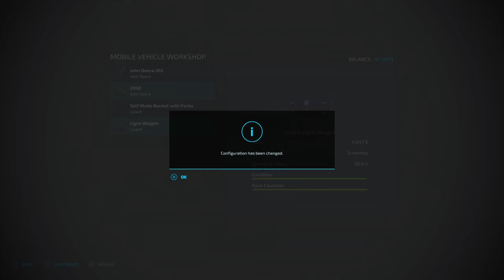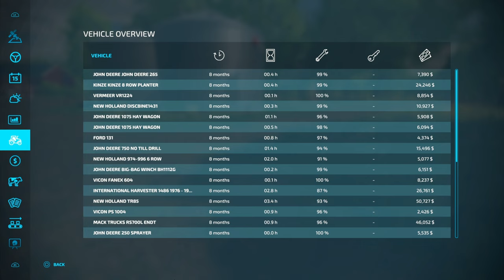FS 22 Middleburg Hard Economy Ep.9-Investments everywhere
Welcome to my Let's Play of Farming Simulator 22.  We are playing on the map Middleburg.  I’ll be bringing mods that bring back a lot of memories of when I grew up on the farm such as two wheel drive tractors and older style equipment.

This will be my first time experiencing the map of Middleburg.  The farm setup we will be starting with is the one you get in new farmer mode, along with a few extra pieces of ground, and the equipment of my choosing.  I also have added a few buildings to the starting farm or made some changes to adjust to the playstyle that I enjoy the most.

This map is a 4x map which will be my first time playing on a map of this size.  Along with this map are many custom commodities, buildings, and so many other features.  Come with me as we explore this map, and learn how to produce so many new goods.

Here are the lists of rules I have set for myself:
Start out with $100,000
Economy difficulty Hard
No Loans Allowed
No Leasing Allowed
High Fuel consumption
Stones off
Liming required on
Periodic Plowing on
Weeds on